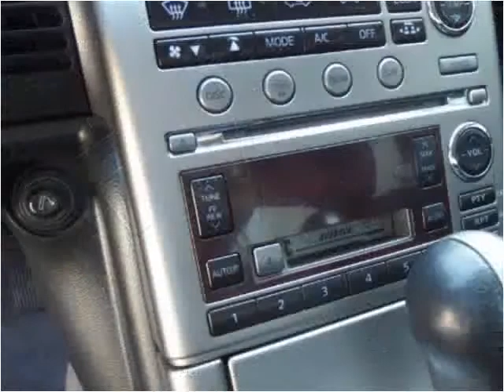2004 Infiniti G35 Used Cars La Mesa CA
This 2004 Infiniti G35 is available from Baldwin Auto Sales.